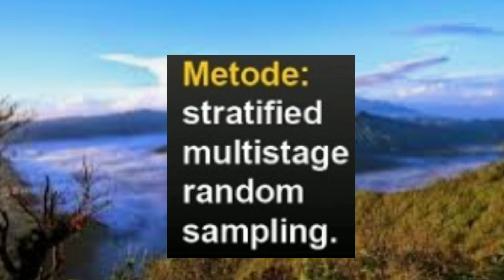Survei 3 Capres di 5 Provinsi Pulau Jawa siapakah juaranya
Survei 3 Capres di 5 Provinsi Pulau Jawa siapakah juaranya  Elektabilitas Anies Baswedan sebagai calon presiden 2024 terus menguat. Hal ini terlihat dalam survei terbaru Poltracking di 5 provinsi Pulau Jawa.